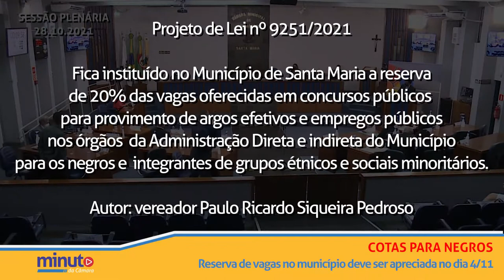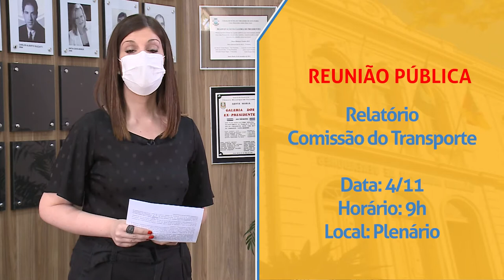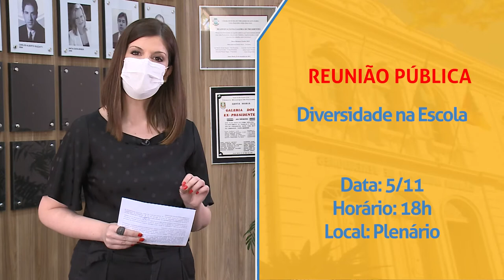Minuto da Câmara | 29 de outubro de 2021